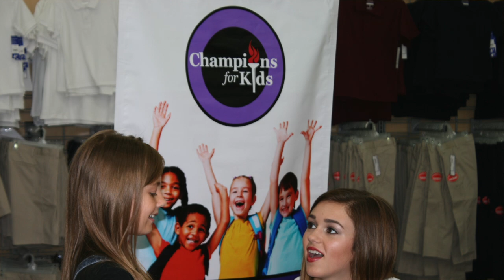Champions for Kids - Sadie Robertson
Champions for Kids sat down with Sadie Robertson and discussed her take on giving and how simple it can be to make a difference in someone else's life.